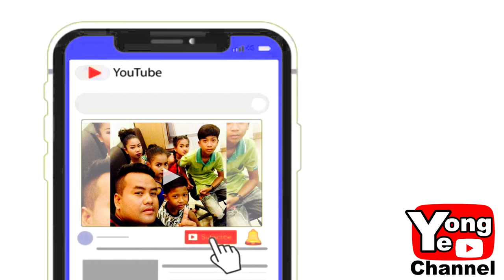ឯងខុសមាត់មកពីណា? ភាគ២ ពី នំកាក់មាស 8បូក (Golden 8 Plus) ,New Comedy Clip from Rathanak Vibol YongYe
Our new Rathanak Vibol Yong Ye comedy clip today is " ឯងខុសមាត់មកពីណា? ភាគ២  ពី នំកាក់មាស 8បូក (Golden 8 Plus)".